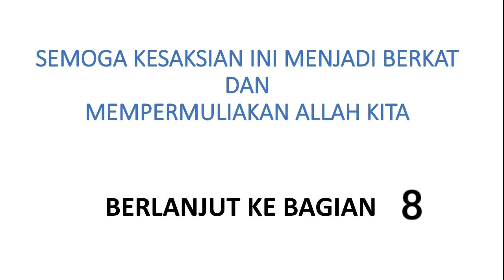KANKER #7: Kakimu Pernah Patah Membuat Jiwamu Lebih Kuat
KAKIMU PERNAH PATAH MEMBUAT JIWAMU LEBIH KUAT, SEBUAH KESAKSIAN AKAN CINTA KASIH TUHAN